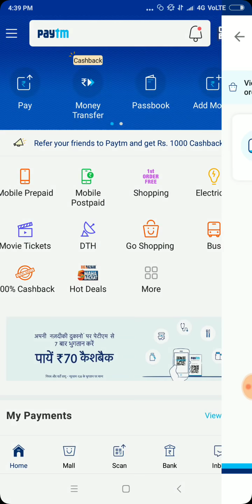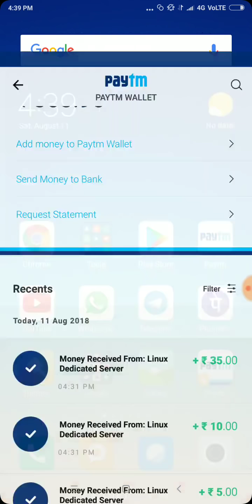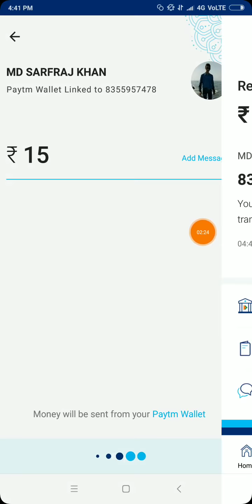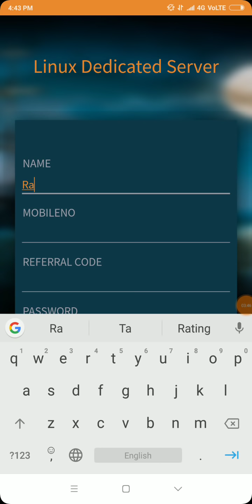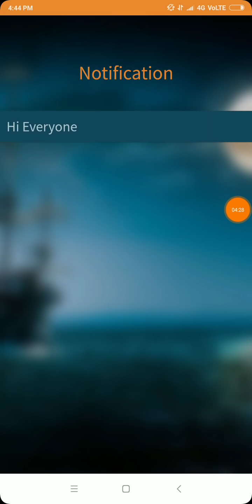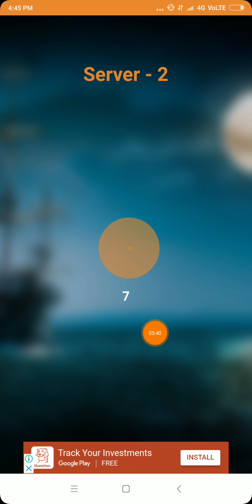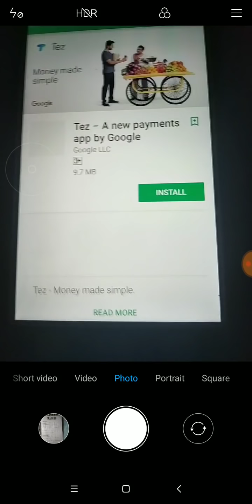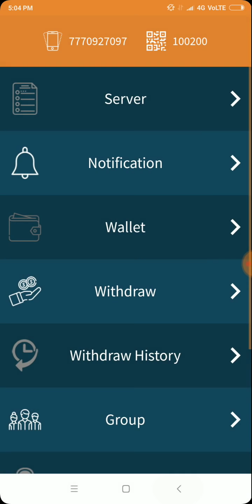₹5 Redeem Earn Daily Free PAYTM CASH ₹25+25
Free Paytm Cash ( Only  ₹5⃣  Redeem)